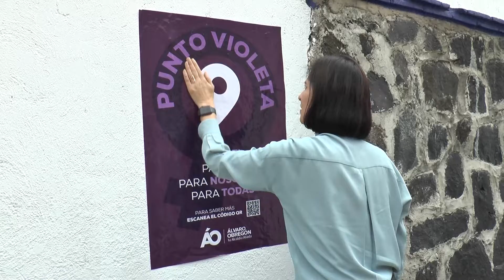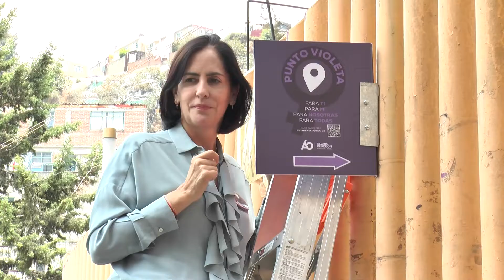LOS PUNTOS VIOLETA SON UNA REALIDAD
Como parte importante de la Agenda de Género que encabeza la alcaldesa Lía Limón García, se han instalado más de 100 Puntos Violeta en la alcaldía Álvaro Obregón.

"Los Puntos Violeta son una realidad y el personal está ampliamente capacitado... hoy estamos colocando estas placas para que las mujeres vean que es un lugar seguro, donde pueden pedir ayuda", declaró la alcaldesa durante su recorrido.

Acompañada de las Diputadas Locales Polimnia Romana Sierra Bárcena y Luisa Gutiérrez Ureña, Lía Limón recorrió diversos puntos para colocar las señales que les permitan a las mujeres visibilizar los lugares donde pueden resguardarse en caso de una emergencia.

Los Puntos Violeta son lugares a los que las mujeres, jóvenes y niñas que se sientan agraviadas, perseguidas o tengan una emergencia puedan acudir y sean atendidas conforme a la capacitación que las personas responsables han recibido.